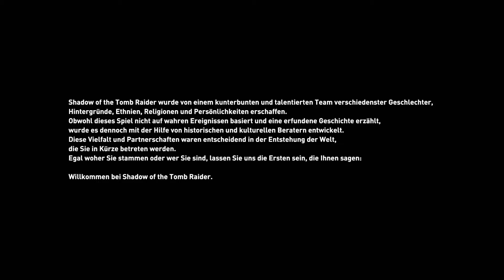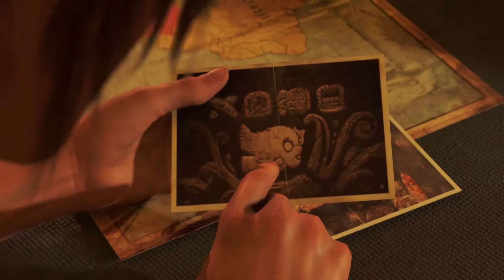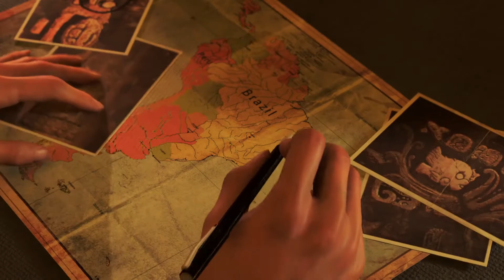Shadow of the Tomb Raider: Definitive Edition / Cozumel #1 / PC / Gameplay / Deutsch / German / DE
Cozumel